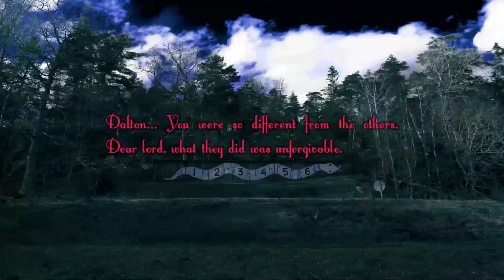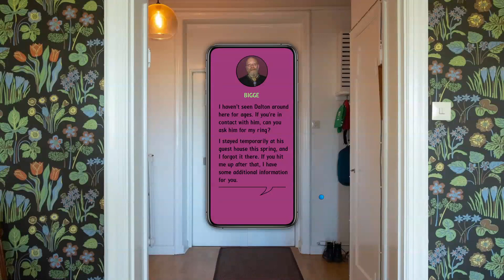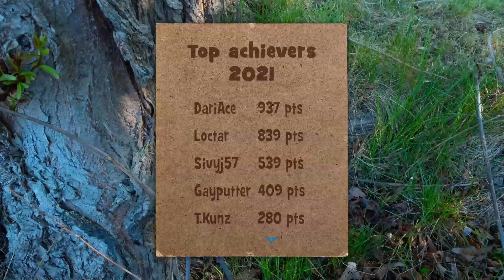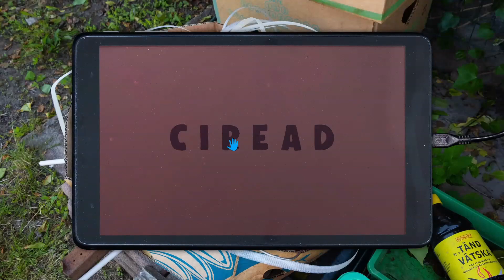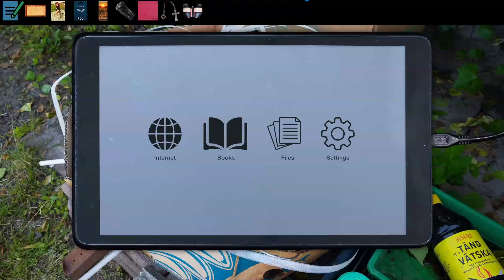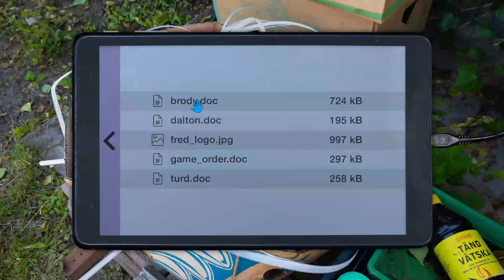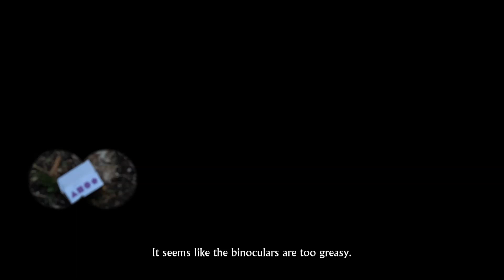The Game Maker: Carol Reed Mystery #18 [14] Let's Play Walkthrough - DROPPING BAD CLIENT - Part 14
The Game Maker: Carol Reed Mystery #18 let's play walkthrough gameplay playthrough just like Nancy Drew
GIVE A LIKE FOR MORE CAROL REED MYSTERIES?
// Part 14, DROPPING BAD CLIENT

Let's Play ♦ Carol Reed Mystery 18: The Game Makerlet's play walkthrough with YourGibs commentary playthrough game play in HD 1080p Nancy Drew in Sweden

⏩ Full Game Playthrough without Commentary: (pending)

STORY: The Game Maker: A Carol Reed Mystery," Carol Reed is hired by Dalton Jonson, a flea market owner in the Swedish town of Norrköping, to investigate the disappearance of his wife, Daria. As Carol delves into the case, she uncovers a mystery involving an elusive video game designer who is linked to the recent brutal murders of three men. The game promises an engaging narrative and immersive gameplay, typical of the Carol Reed Mystery series